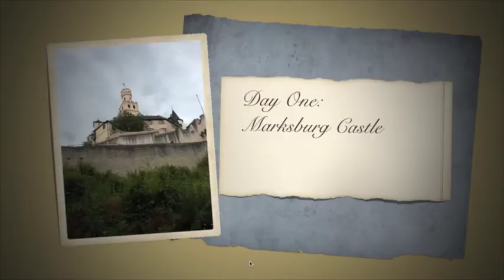Lincoln Minster School - Music Tour to Rhineland - June 2014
A collection of photos from our recent tour to the Rhineland in Germany. Enjoy!